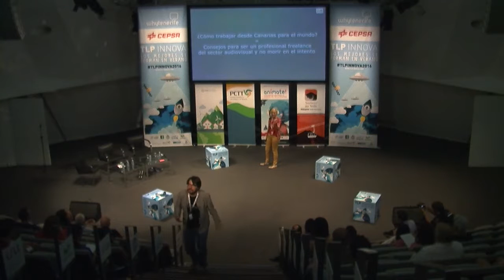TLP Innova 2016 - Talento canario en Animación - HerbieCans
Una de las representantes del talento canario en el mundo de la animación, HerbieCans, vendrá a contarnos cómo trabajar desde Canarias para el mundo